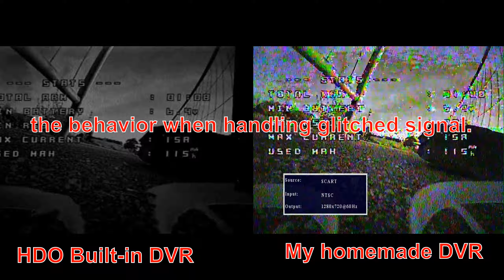My homemade HQ 60FPS high bitrate DVR for FPV ( version 2, more portable and convenient )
I really recommand to watch it too if you plan to build one for yourself.

Sorry for my engligh, and for the sound being a bit noisy (done with a gopro5 session).
Enable subtitle eventually

This new version uses an EzCap280 HD encoder, instead of the heavy ez283.
It provides the exact same result, but smaller and lighter, with less un-needed features.
And i also packed all that into a lighter pack.

Don't try to power the encore and the VRX/goggles from the same battery.
I would be a great, but i get static and moisture and the recorded file.
I wasn't able to get rid of it, even with LC filters.
I anyone succeed in doing this, please tell me how.

HDMI HD Encoder :
It encodes the 720p60 HDMI into 16Mbits MP4 file, into the USB disk.

It is soldout, but this one on amazon seems the same
It converts the PAL/NTSC signal from the VRX (ie goggles) into 720p60 HDMI.

A stepdown module to produde the 5V :

XT-60 Connectors :

SDCard-to-USB adapter :

OTG USB to Type-C converter. I use this to be able to read the recorded video directly on my Android phone's USB Type-C connector. Very usefull if you need to watch the recorded footage to find your lost drone.
I need this because my phone has no SDCard port. Note that this one is for Type-C USB. There exists the same OTG for phones with old fashion USB connnector.

Power button :

The strap :

To implement ambient sound recording, i also added :
A microphone :

A stepup/setpdown module to produce 9V for the microphone ( sound is a lot more noisy crappy if this microphone is powered from 5V ).

A push button, which i use to switch sound source between the VRX feed and the microphone.
This 6-pins button also allows to stop powering the microphone's stepup/down when unsued, lowering power consumption on the battery.

Some "platidip liquidtape" to fix and insolate things inside the boxes.
Some heatshrink and wires, too.

And some tooling :
A reaming knife to make clean holes in the plastic box :

and of course a soldering iron.

The model used used in the making of this video is a friend's Mobula7 (with jello due to broken canopy).